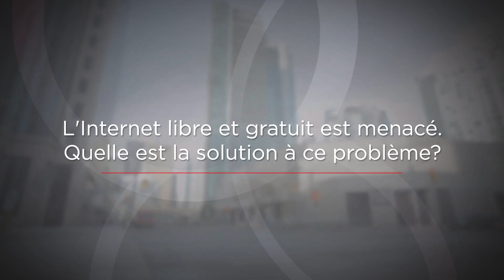Alejandro Pisanty -- Gouvernance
Directeur des services informatiques à l'Université nationale autonome du Mexique, M. Alejandro Pisanty s'exprime sur l'importance qu'il accorde à la gouvernance d'Internet ainsi qu'au sujet de son incidence sur toute la population canadienne.